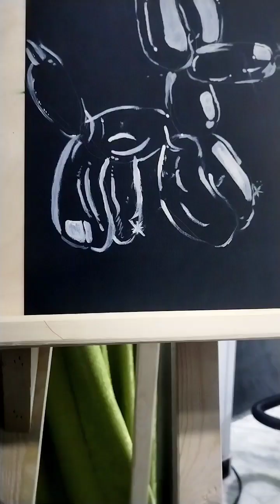اول رسمه للاجازه بالألوان الأكريليك على الورق الأسود الفديو كان اكتر من ساعه ونص لخصته ف ٦ دقايق😂✌️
اول رسمه في الاجازه 😂 على الورق الأسود الفديو كان اكتر من ساعه ونص لخصته ف ٦ دقايق 😂😂😂😂✌️

لا حول ولاقوة الابالله العلي العظيم